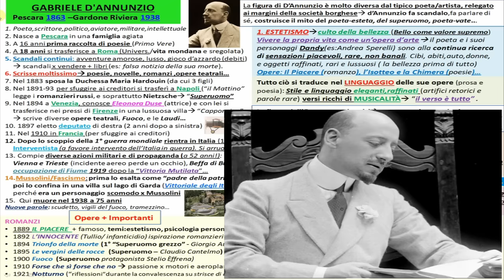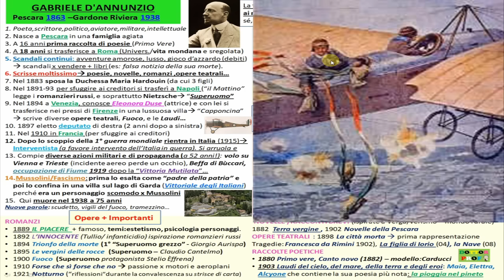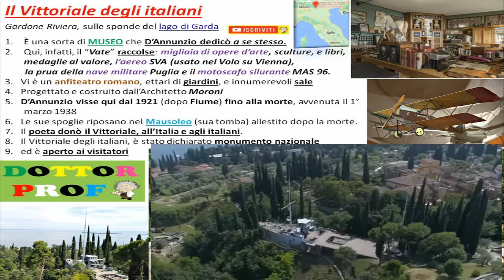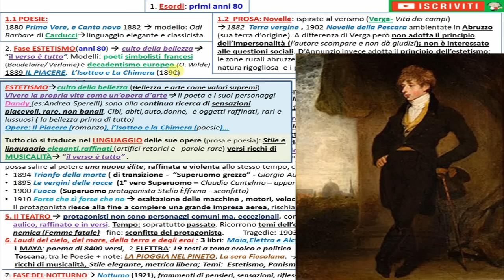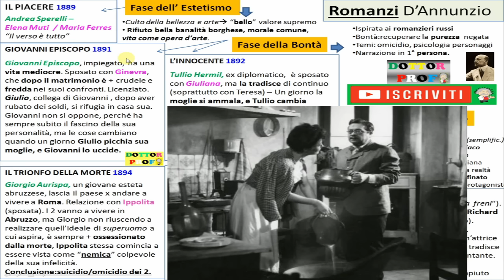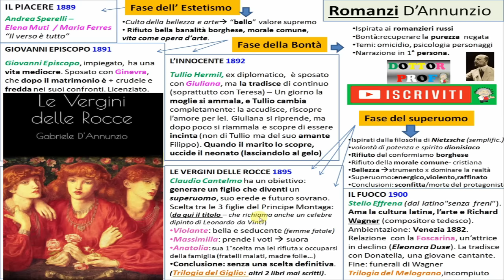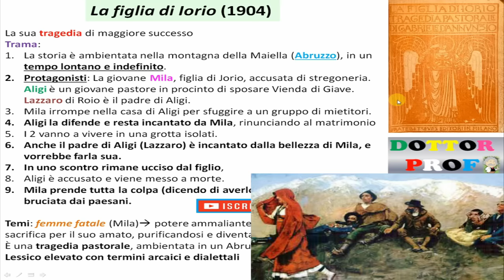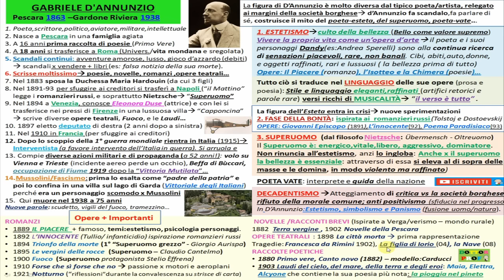TUTTO su GABRIELE D'ANNUNZIO - riassunto vita, opere, poetica, romanzi, le laudi, il piacere...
00:00 VITA Gabriele d'Annunzio
06:44 IL VITTORIALE DEGLI ITALIANI
07:36 poetica
08:33 ESORDI:  poesie e novelle
09:51 ESTETISMO - Dandy
11:52  IL PIACERE
13:30 FASE DELLA BONTà
14:16 GIOVANNI EPISCOPO
14:55 L'INNOCENTE
15:42 IL SUPERUOMO
17:20 TRIONFO DELLA MORTE
18:02 LE VERGINI DELLE ROCCE
19:05 IL FUOCO
20:00 IL TEATRO
20:47 LA FIGLIA DI IORIO
21:59 LE LAUDI DEL CIELO, DEL MARE E DEGLI EROI
22:51 L'ALCYONE
23:14 LA PIOGGIA NEL PINETO
24:10 DECADENTISMO